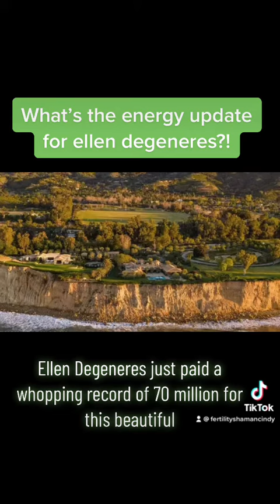⭐️ELLEN DEGENERES- Is she hiring? Energy update!